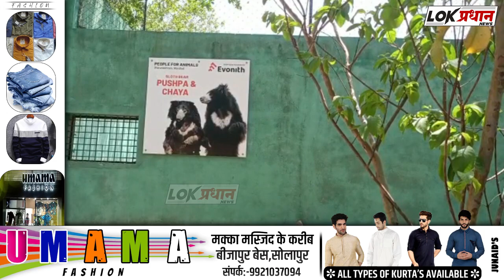आता जग्गू पाठोपाठ पुष्पा आणि छायाला थंड कुलरची हवा